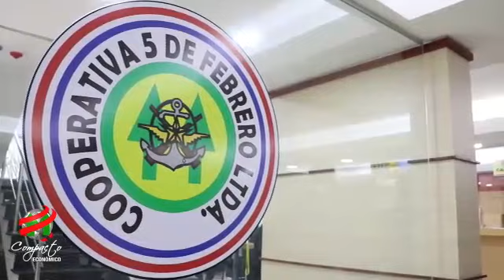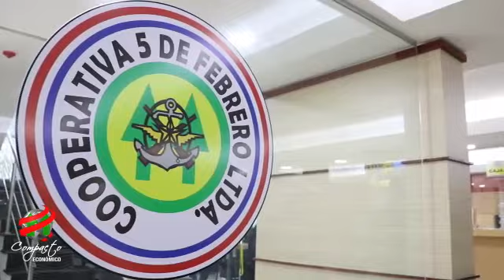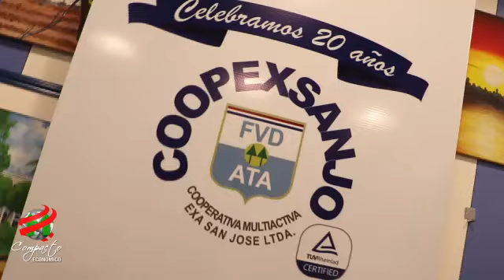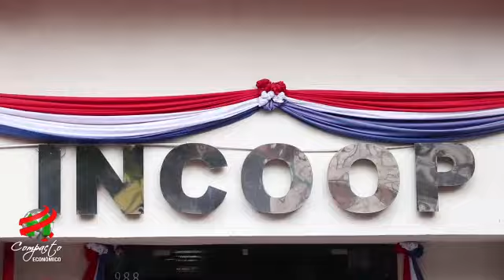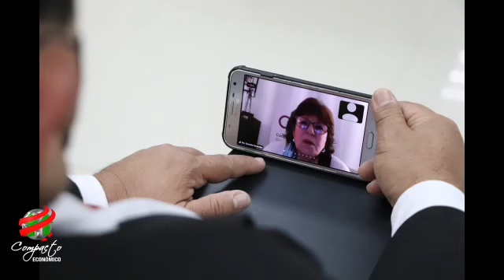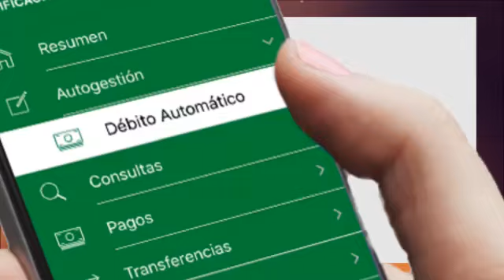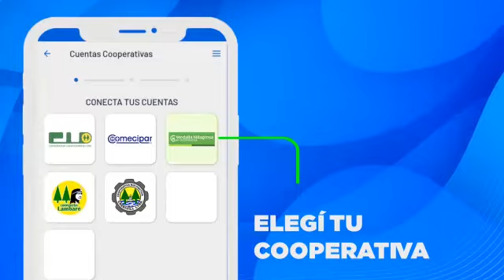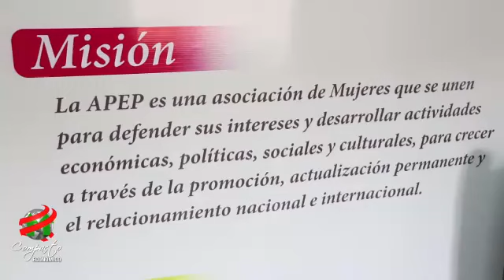COMPACTO ECONOMICO Jueves 02 de Setiembre de 2021 1963